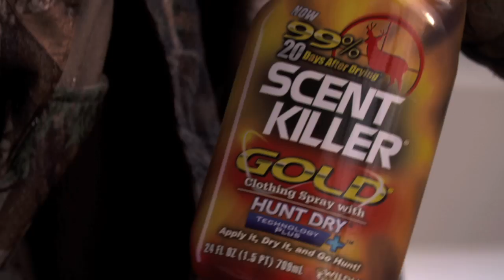WDP17 2017 Montana Antelope Addiction WEB